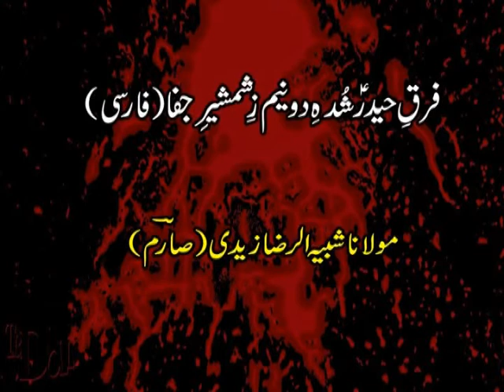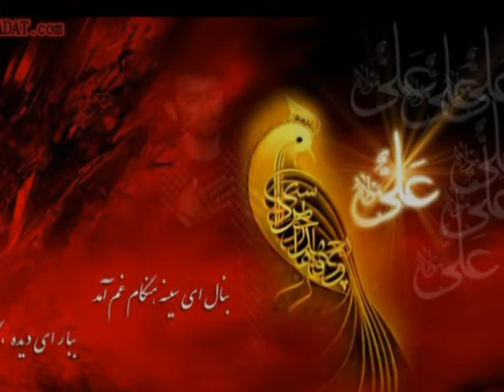Ali Safdar | Noha farsi Farq e Haider | Poet Molana Shabih-ur-Raza zaidi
Ali Safdar Mola Ali as Volume |
 Noha farsi Farq e Haider |
Poet ; Molana Shabih-ur-Raza zaidi
Video; Akber Rizvi